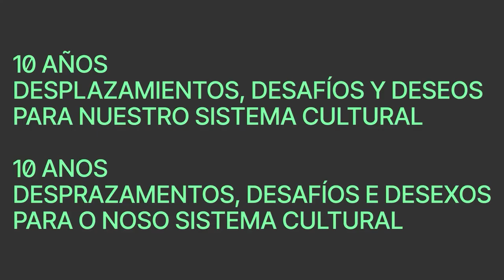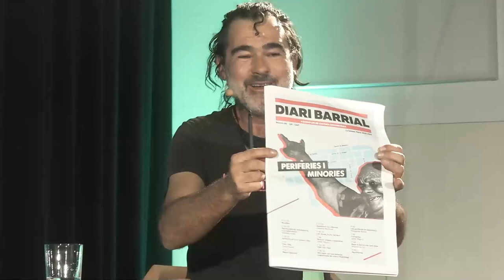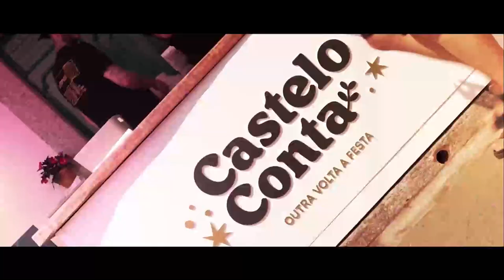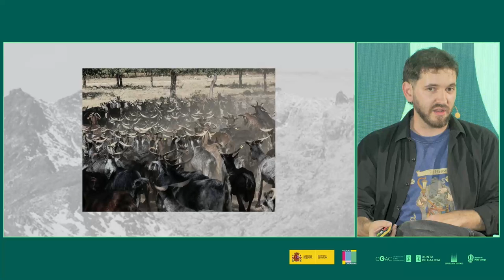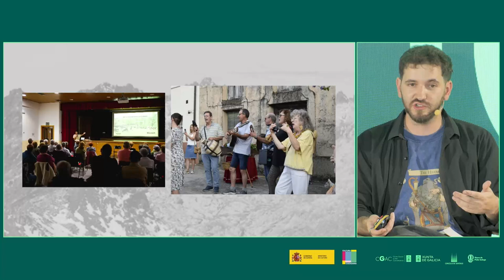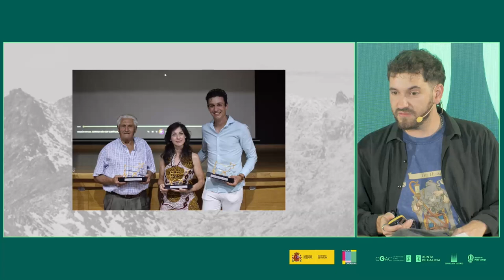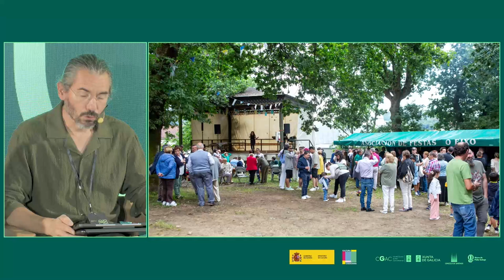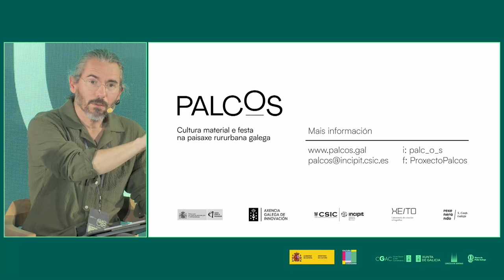Memorias colectivas, transmisión y resemantización. Genealogías que cuidan el porvenir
10 años. Desplazamientos, desafíos y deseos para nuestro sistema cultural
24 – 26 de septiembre, 2024 | Santiago de Compostela
Mesa de proyectos. Memorias colectivas, transmisión y resemantización. Genealogías que cuidan el porvenir. / Mesa de proxectos. Memorias colectivas, transmisión e resemantización. Xenealoxías que coidan o porvir.
Intervienen:
- Carles Gispert. Diario Barrial, Atomic Lab. Illes Balears.
- Xosé Antonio Touriñán. Festival Castelo Conta, Asociación Cultural Castelo Conta. Culleredo, A Coruña.
- Lucas Rodríguez Marco. San Pedro, El Cinorrio. Villanueva de la Vera, Cáceres.
- Íñigo Sánchez Fuarros. Proxecto PALCOS. Instituto de Ciencias del Patrimonio (CSIC). Santiago de Compostela, A Coruña.
- Modera: Inés de Egaña López-Doriga. Cultura y Ciudadanía. Ministerio de Cultura.